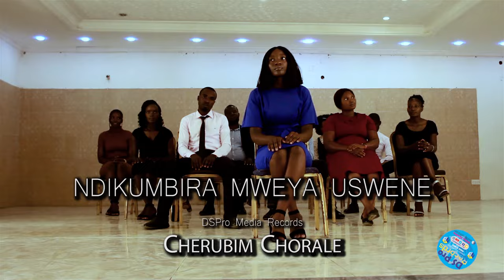Ndikumbira Mweya Uswene - Cherubim Chorale Zambia Official Music Video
Ndikumbira Mweya Uswene by Cherubim Chorale Zambia

A DSPro Media Records Productions (c)2024

Singers: Cherubim Chorale Zambia
Song: Ndikumbira Mweya Uswene
Video: DSPro Media Records
Recordings: DSPro Media Records ZM

The little you contribute the higher we grow  quality products